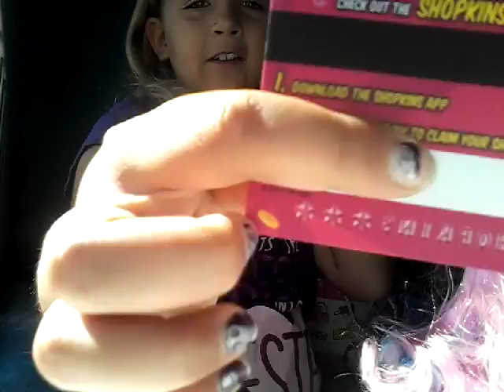Abby is opening up 3 bags filled up